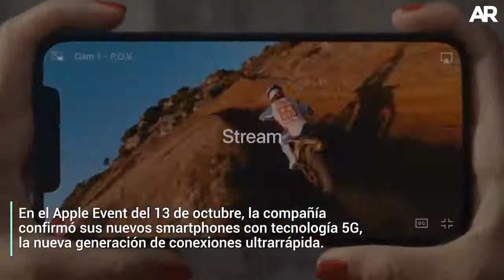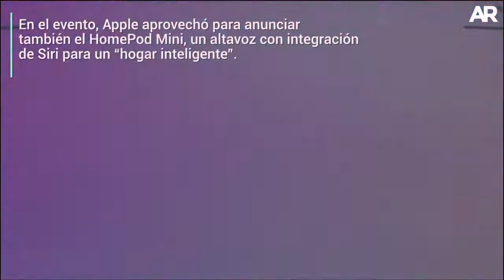iPhone 12: "5G" ya está aquí